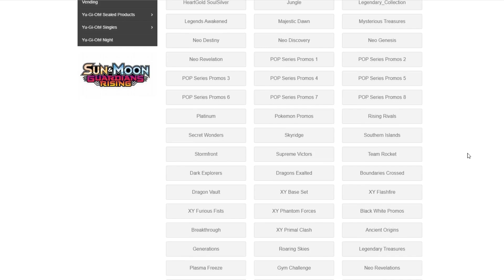Nidoqueen/Swampert/Meganium. The Ultimate Stage 2 Deck!